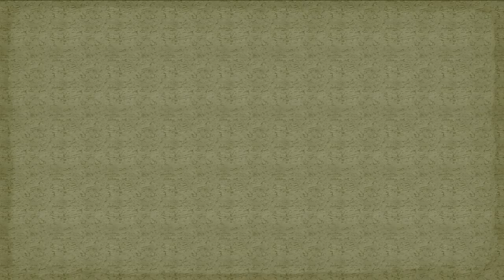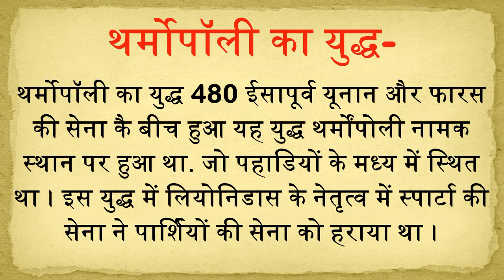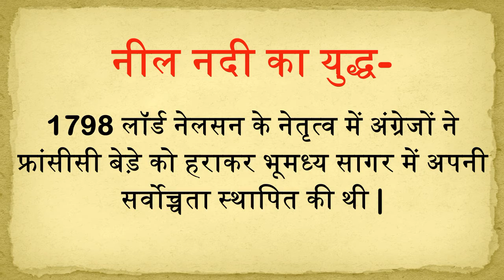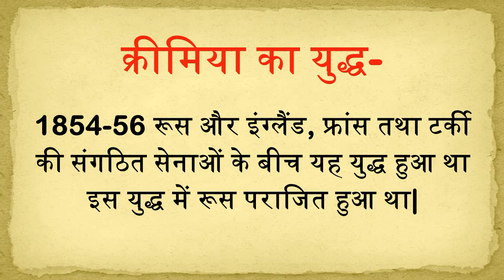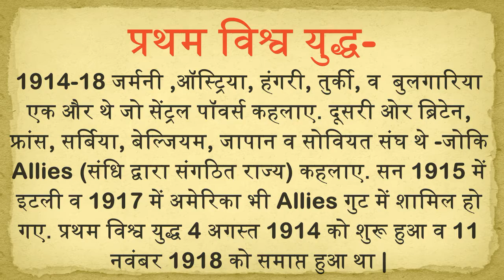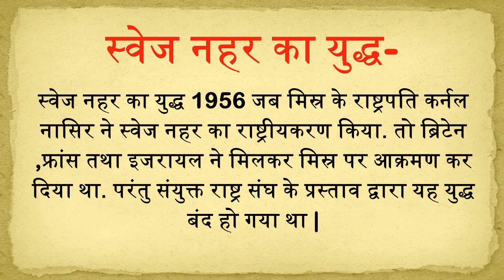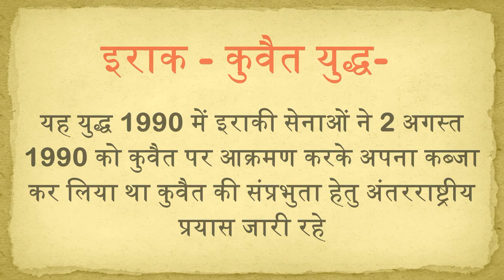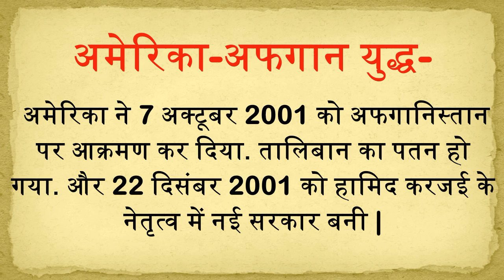विश्व इतिहास की प्रमुख लड़ाइयाँ (Famous Wars)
विश्व इतिहास की प्रमुख लड़ाइयाँ

Hi There,
In our education channel, You can learn various topics of Mathematics , Science , GK , English , Chemistry , Biology , Botany , etc..

Thanks,
DAG Education